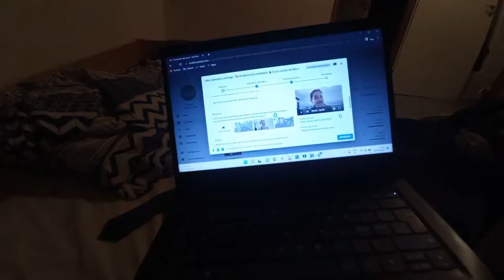Nos mudamos 🏠🍂🧳| Las cosas de Nico